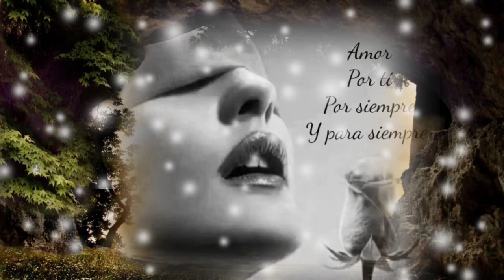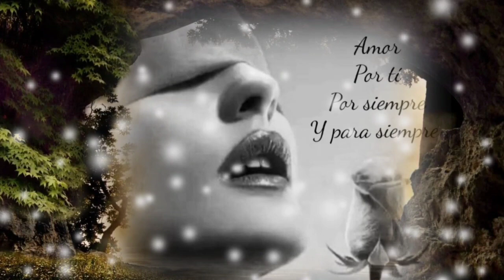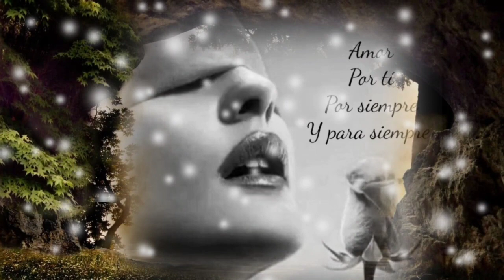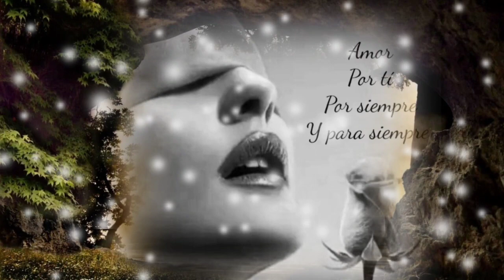YO DORMÍA ENTRE SUS BRAZOS Y AL RITMO DE SU ARRULLO ME CAÍ - MARCO ANTONIO SOLÍS (serge djbcmx)